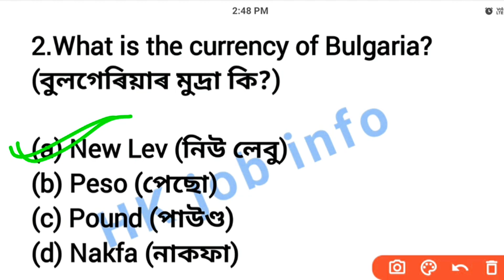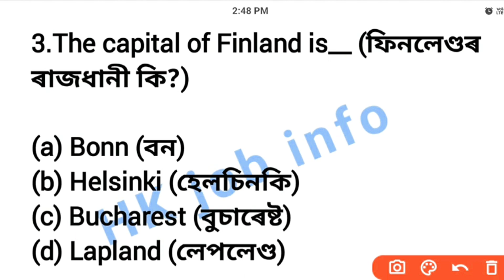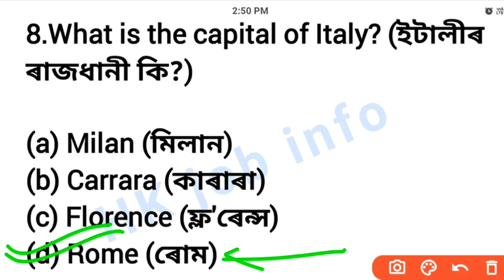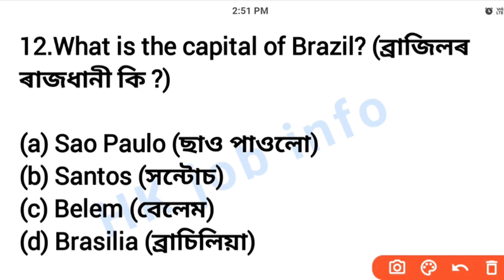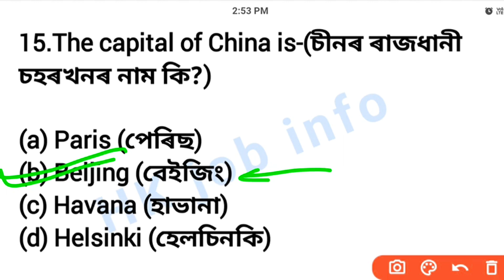Currency and capital ৰ উপৰত কেইটামান questions answer